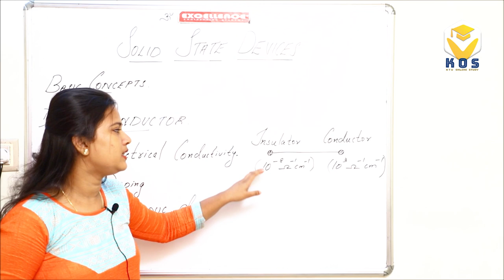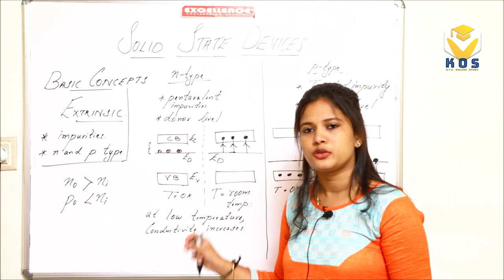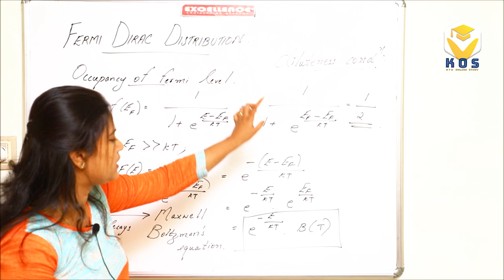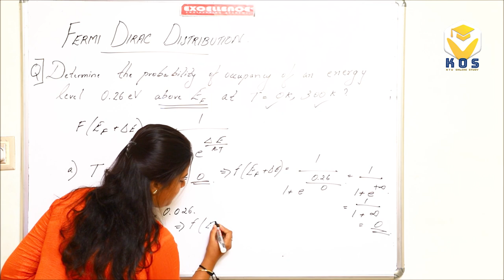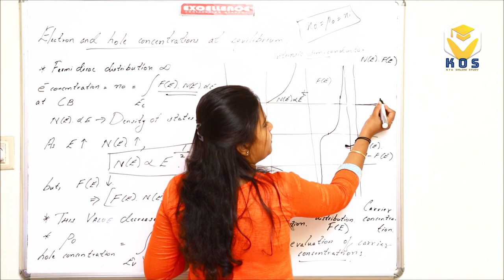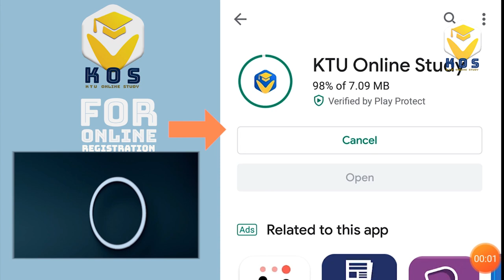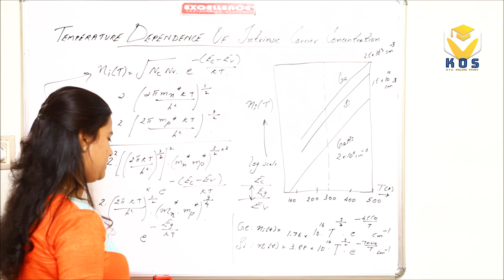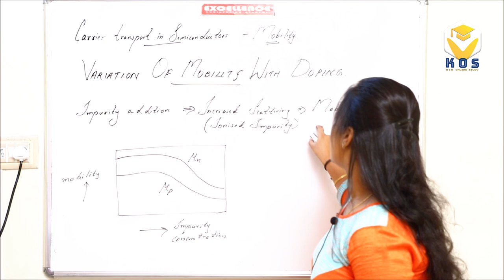KTU SSD - SOLID STATE DEVICES S3 ELECTRONICS - MODULE 1 - KTU ONLINE STUDY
SOLID STATE DEVICES - MODULE 1  - INTRODUCTION
KTU ONLINE STUDY POWERED BY EXCELLENCE ACADEMY
TRIVANDRUM & KOTTAYAM

150+ Engineering Subjects From 5 Departments